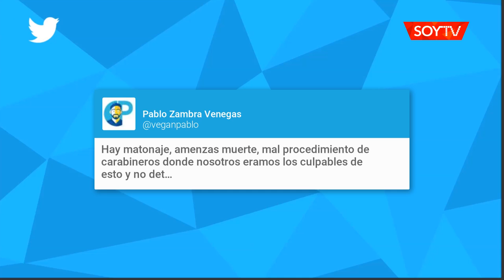[VIDEO] La agresión que sufrió un consejero regional de Tarapacá mientras grababa un en…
Pablo Zambra denunció que fue ahorcado y herido por un grupo de huasos.